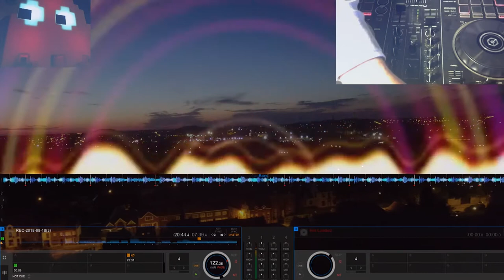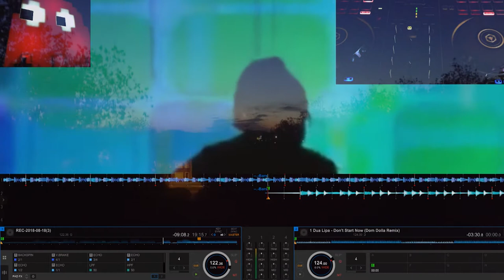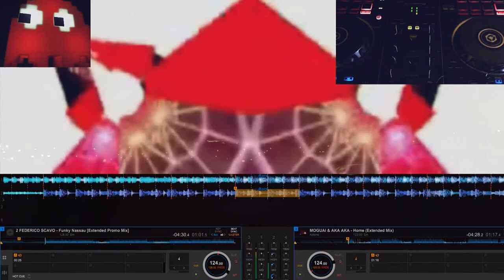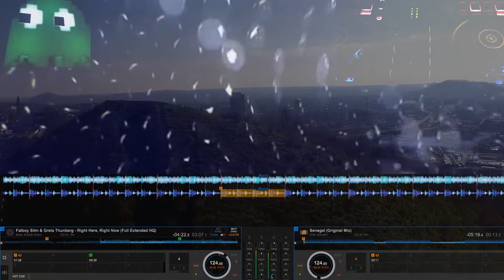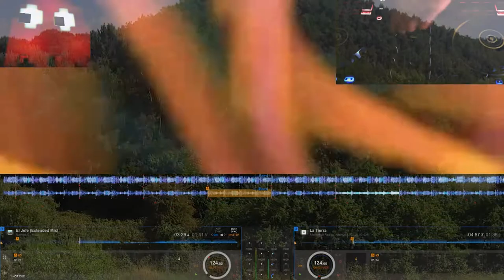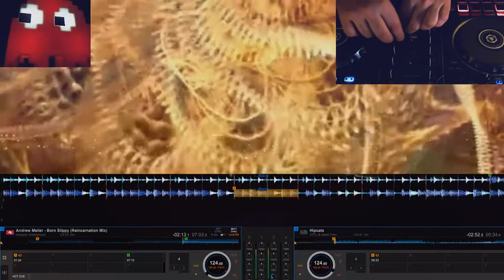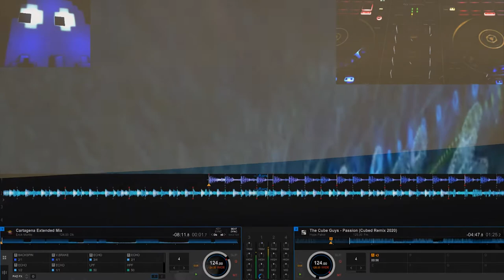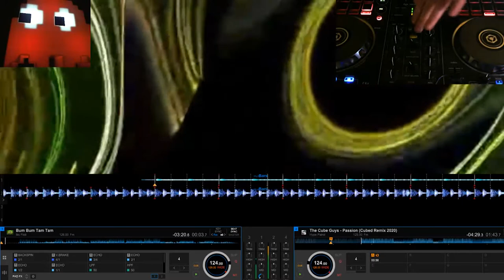ATOMIC'S GENTLEMAN - Advanced Electro Swing - MIXTAPE